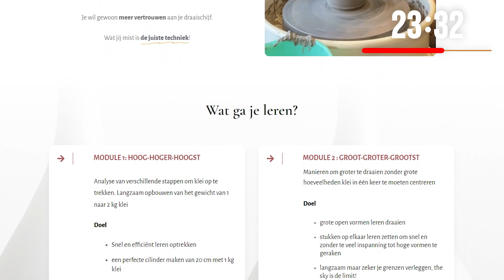7.4 kilo Porselein - 100 dagen Porselein Challenge | Dag 79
Vandaag ga ik efkes op de filosofische toer ;-)
En ik draai een bolle vorm met 7.4 kilo porselein die toch steeds ronder wordt.

👉De drie gratis lessen van de cursus ‘beter draaien’ vind je